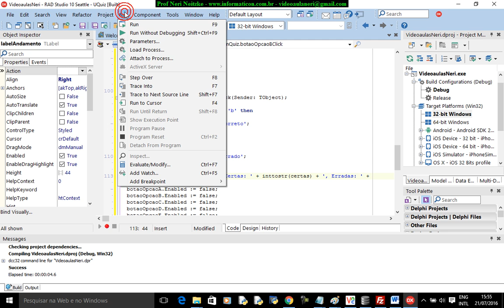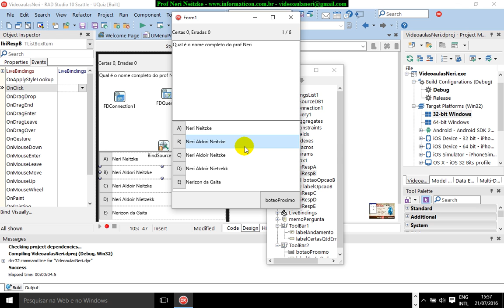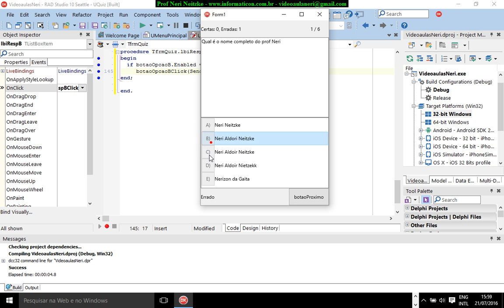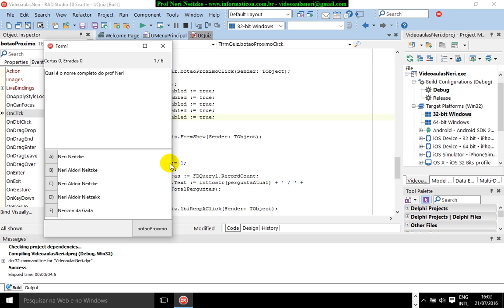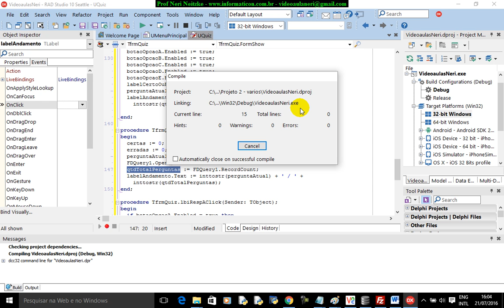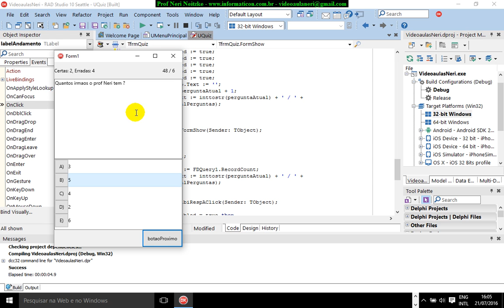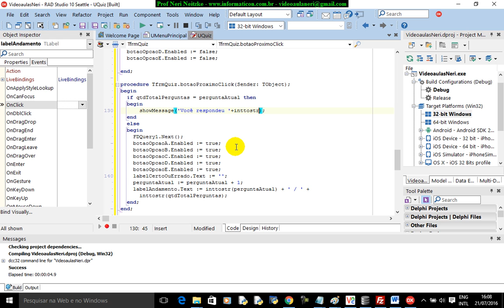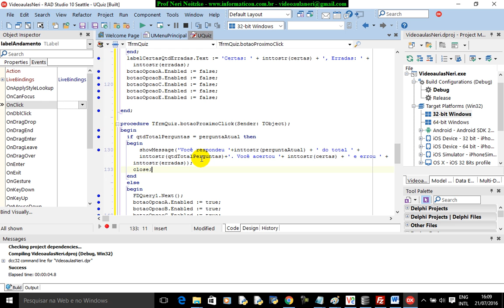aula 6779 iOS Android Delphi curso II QUIZ respondendo e analisando as perguntas e respostas